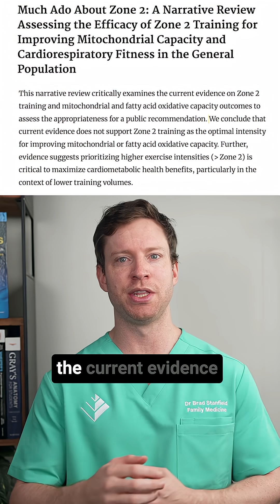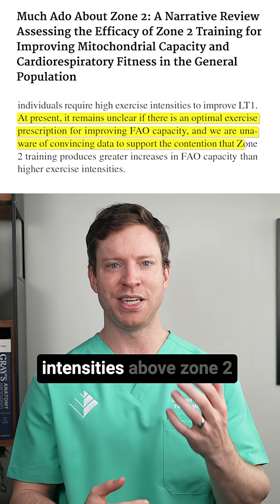"Current Evidence Does NOT Support Zone 2 Training"